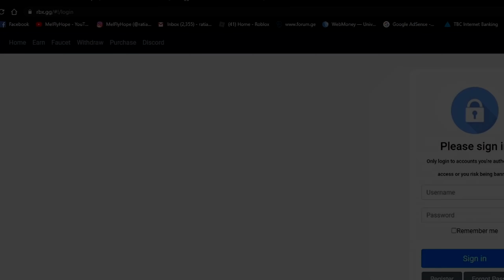ბევრი კლიკები!! ახალი თამაში არხზე - ⚡Clicker Simulator⚡